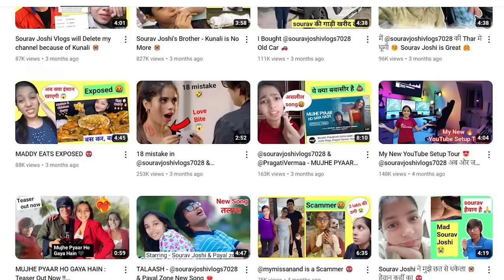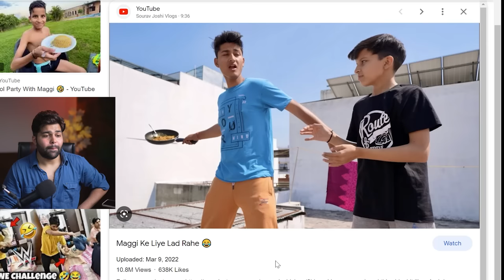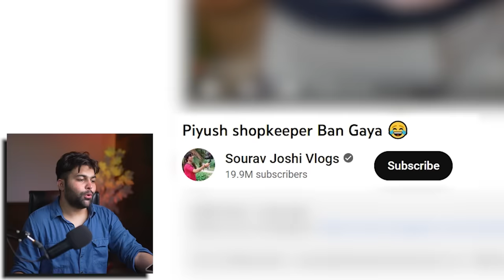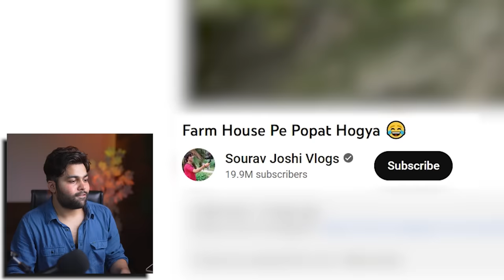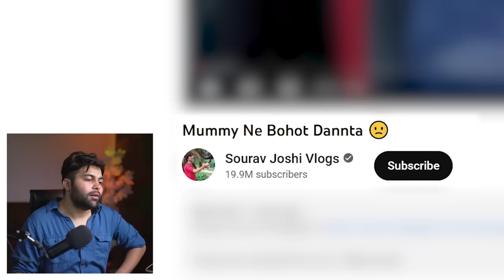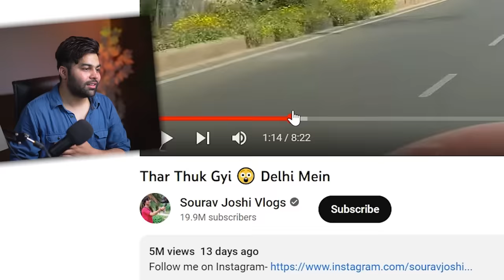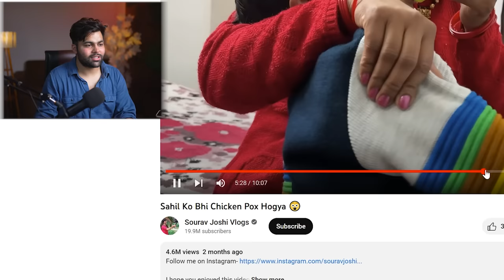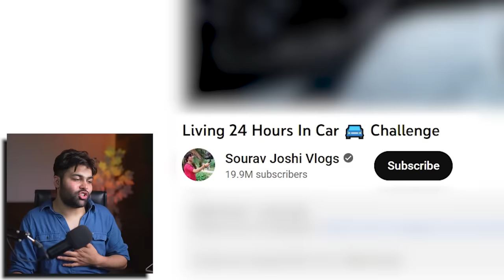Sourav Joshi Vlogs Roast 🤬| DhiruMonchik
In This Im talking about India's biggest vlogger saurav joshi.